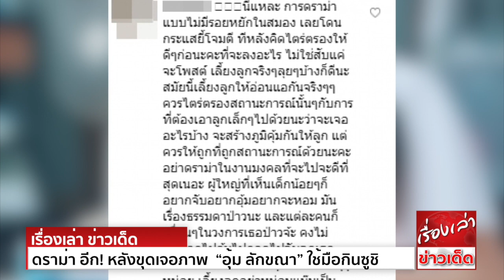ดราม่า อีกระลอก! หลังขุดเจอภาพ “อุ้ม ลักขณา” ใช้มือกินซูชิ “ทั้งที่อุ้มลูกอยู่”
เหมือนจะเกิดดราม่า ก่อหวอด ก่อสงครามไฟกำลังปะทุอีกหนึ่งรอบค่ะ สำหรับครอบครัว "อมิตรสูญ" คุณแม่ลูกสองสุดเซ็กซี่ "อุ้ม ลักขณา" และแฟนหนุ่มนอกวงการ
อย่าง "บอล กฤษณะ" นั่นเอง  ที่เมื่อครั้งหนึ่งเจ้าตัวเคยออกมาโพสต์ผ่านไอจี ระบายความในใจ หลังพาลูกสาวคนเล็ก "น้องดิสนีย์" ไปร่วมงานแต่งของน้องสาวคนสนิท
"ใบเตย - ดีเจแมน" ซึ่งงานนี้ทำเอาเกิดดราม่าอยู่หลายวันเลยล่ะค่ะ เพราะมีทั้งคนที่ไม่เข้าใจและคนที่เข้าใจ หัวอกความเป็นแม่นั่นเอง
ซึ่งล่าสุด ก็มีอีกหนึ่งเรื่องราวที่ทำเอาไฟลามทุ่งกันเลยทีเดียว เพราะจู่ๆชาวเน็ตเกิดไปขุดภาพในไอจีของสาวอุ้ม ที่กำลังรับประทานอาหารญี่ปุ่นสุดฮิตในหมู่ดารา
"โอมากาเสะ" อย่างอิ่มหนำสำราญ แต่ระหว่างที่เธอรับประทานอยู่นั้น บรรดาโซเชียลเกิดแคปภาพตอนที่ "เธอใช้มือกำลังหยิบซูชิคำใหญ่เข้าปาก" และอีกมือกำลังอุ้ม"น้องดิสนีย์"
ตลอดจนให้นมลูก ระหว่างทานอาหารดิบอย่างโอมากาเสะอีกด้วย
งานนี้ก็เกิดเป็นข้อวิพากษ์วิจารณ์ในโซเชียลกันอย่างหนักเลยล่ะค่ะ บ้างก็เข้าใจหัวอกคนเป็นแม่ยังสาวอุ้ม และก็มีบางส่วนที่ไม่เข้าใจ แต่กลับคอมเมนท์ด้วยคำหยาบคาย
ก็อย่างว่าแหละเนอะ..หากวันนึงมีลูกเราก็คงต้องปกป้องลูกของเราด้วยวิธีนี้เหมือนกันแหละ